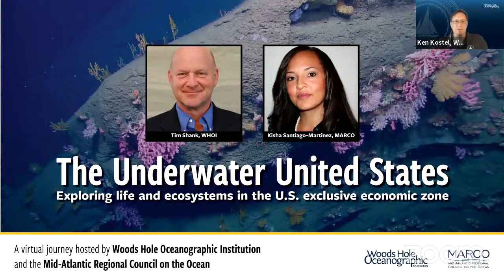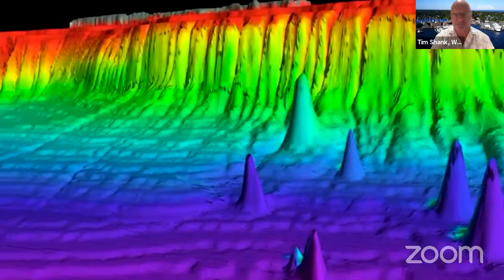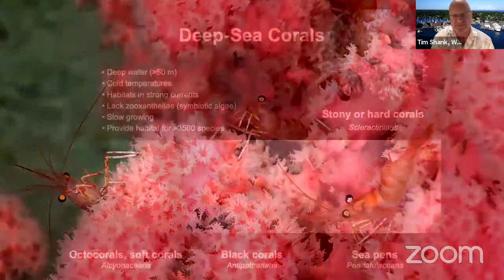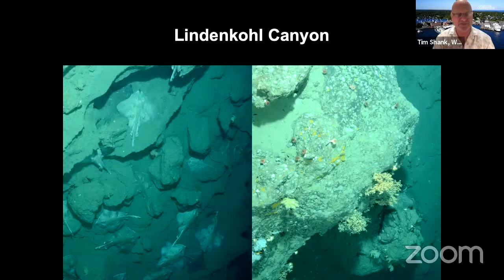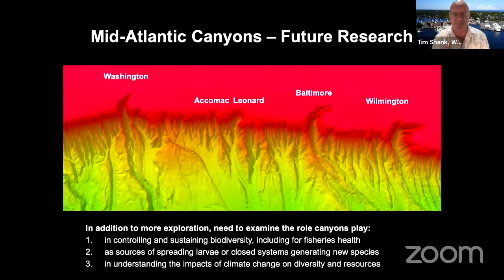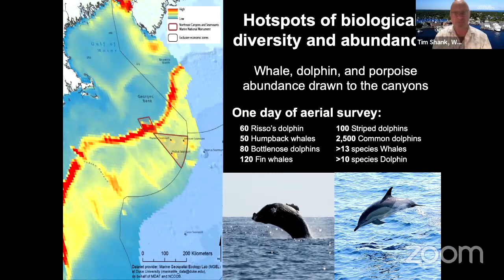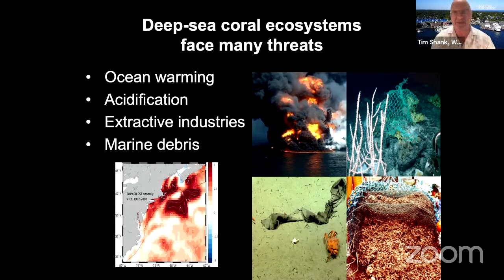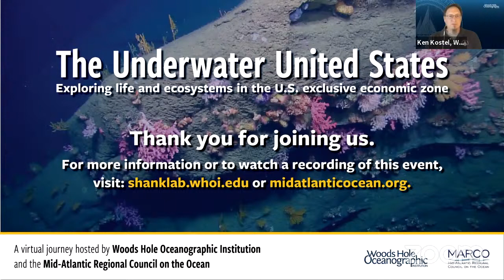The Underwater United States: Exploring life and ecosystems in the U.S. exclusive economic zone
A virtual journey hosted by Woods Hole Oceanographic Institution and the Mid-Atlantic Regional Council on the Ocean into the submarine canyons off the U.S. East Coast and how they play an important role in a healthy marine ecosystem in a critical part of U.S. territorial waters. Recorded June 29, 2020.

Research funded in part by MARCO and the Gordon & Betty Moore Foundation